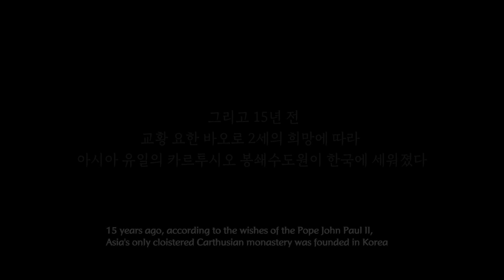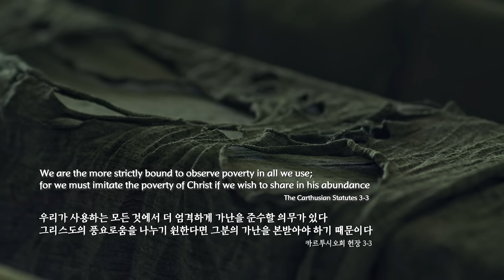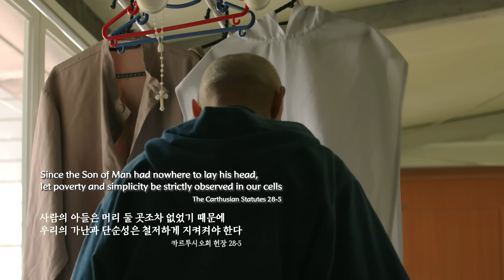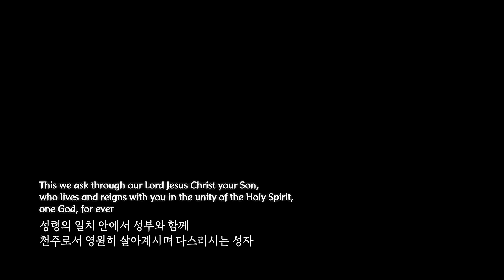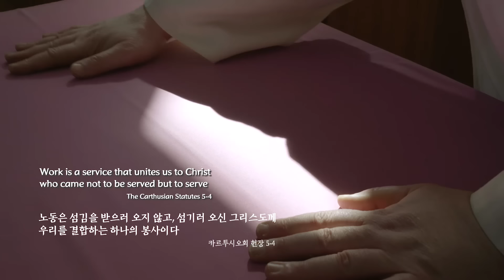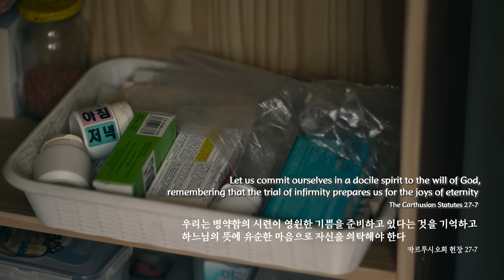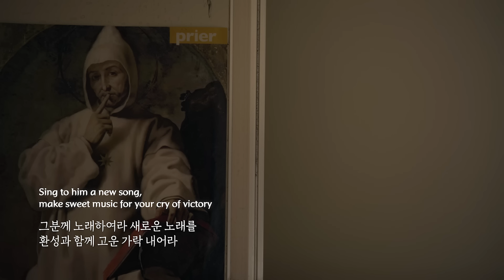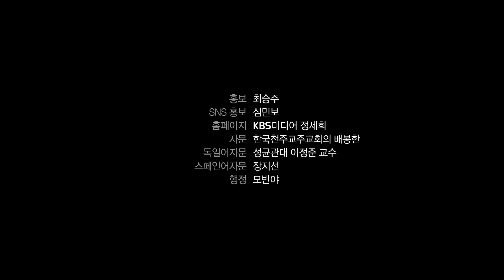The House at the end of the World, The Carthusian Cloistered Monastery Part 2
The Carthusian cloistered monastery is located in the mountains. It depicts the lives of monks who pursue the truth of eternity in a small space. The frugal and simple life of the monks, with its one meal a day without a side dish, the raggedy clothes worn on a sewing machine, and the hard labor, sends a symbolic message to the modern world of greed and competition.

Air date: Dec 25th, 2019